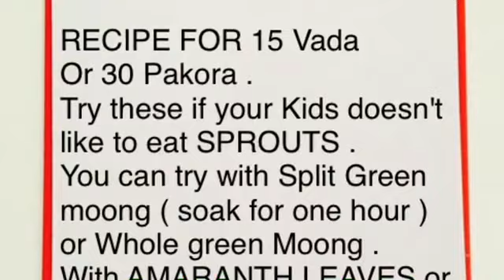Air fryer Sprouts Vada/Sprouts Patti for Burger/Sprouts Pakora - Breakfast/Lunch /Early Dinner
Recipe for 12 vada or 12 Sprouts patti for Burger  or 30 Pakora
Ingredients:
1. Sprouts - 2 measuring cups or Split Green Moong ( Soak for one hour )
2. Water -1/4 th cup
3. Salt
4. Onions - One ( chopped)
5. Green chillies -3
6. Ginger - small pieces
7. Chickpea four -1/2 cup
8. Rice flour -1/2 cup
9. Amaranth leaves or Spinach or Coriander leaves
10. Carom seeds ( Ajwain) -1 tbsp